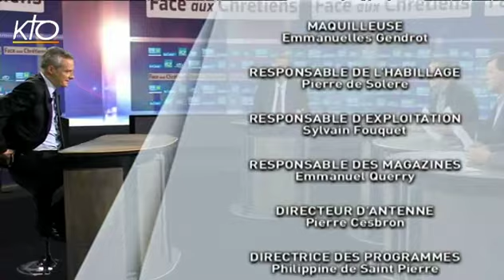Bruno Le Maire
Bruno Le Maire, député UMP de l'Eure, est l'invité de Face aux Chrétiens ce jeudi 5 juin 2014. Réagissant sur l'affaire Bygmalion qui touche l'UMP, il déclare qu'"il faut une transparence totale et immédiate". Ne se prononçant pas sur l'éventuel retour de Nicolas Sarkozy, Bruno Le Maire estime que le triumvirat des trois anciens premiers ministres est "légitime", mais doit être "transitoire" : "Il faut le plus tôt possible un vrai chef pour l'UMP". Partisan d'une politique européenne de fermeté vis-à-vis de Vladimir Poutine, il appelle, en cas d'une nouvelle escalade de la Russie en Ukraine, à appliquer un "dernier niveau de sanctions", financières, énergétiques, mais aussi stratégiques, en renonçant à la livraison par la France de ses navires Mistral à la Russie. Partisan d'une politique européenne de fermeté vis-à-vis de Vladimir Poutine, Bruno Le Maire appelle, en cas d'une nouvelle escalade de la Russie en Ukraine, à appliquer un "dernier niveau de sanctions", financières, énergétiques, mais aussi stratégiques, en renonçant à la livraison par la France de ses navires Mistral à la Russie. Concernant les sanctions financières envisagées par la justice américaine à l'encontre de BNP Paribas, il les estime "inacceptables" et appelle F. Hollande à faire preuve de "fermeté" vis à vis de B. Obama, car " une ligne rouge a été franchie" : " Il est hors de question d'accepter ces sanctions", car "nos intérêts financiers et stratégiques sont menacés".